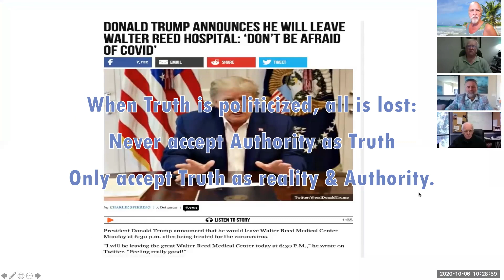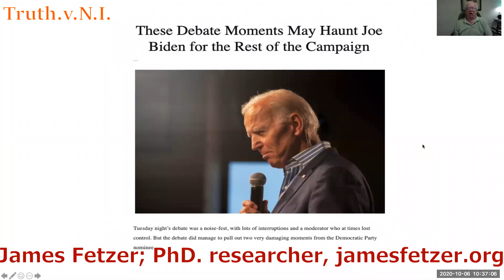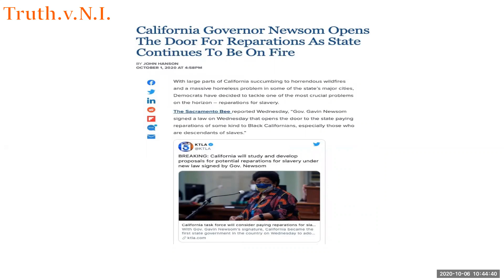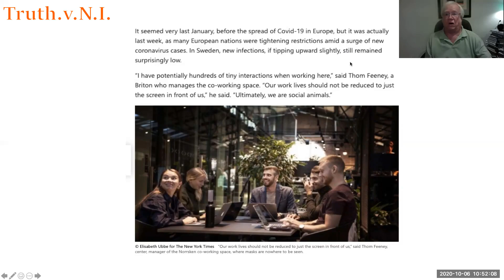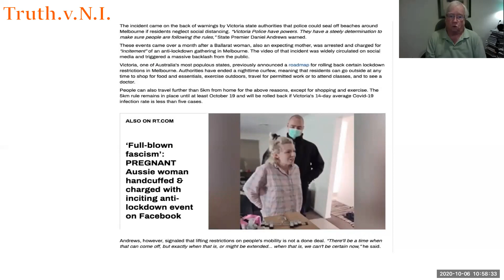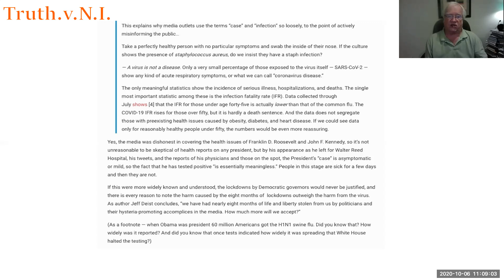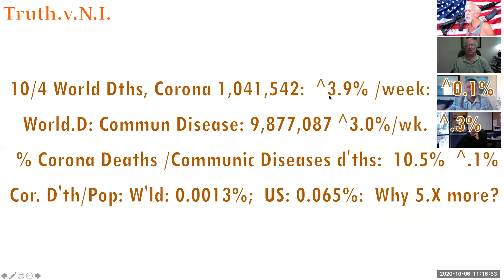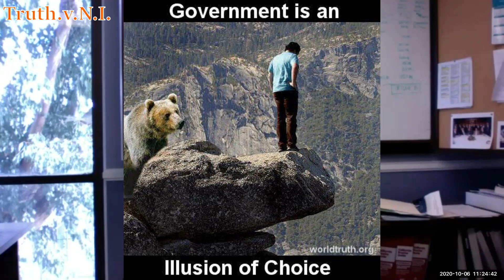Tvni 2020 10 06 2nd hr sicko 2